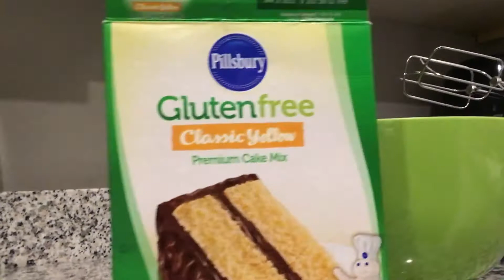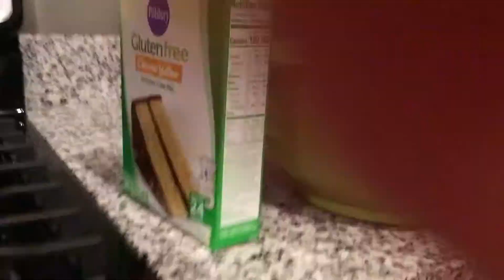making gluten free cookies for thanksgiving!/recipe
we’re making cookies! gluten free! Hope y’all have a good thanksgiving! 🥺💗